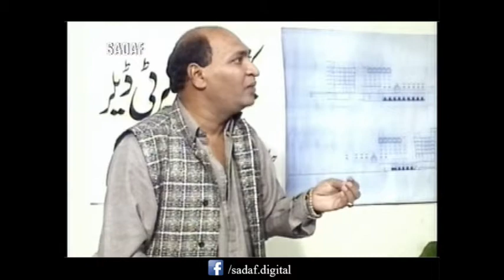Top Tend Productin, Waseem Abbas Ft. Saba Hameed - Family Front Drama Serial | Episode#8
Family Front is a 1997 Pakistani Television Drama Serial Starring Waseem Abbas, Saba Hameed, Saima Ahmed it is Directed by Waseem Abbas Produced by Top Tend Production
Written by Dr.Younas Butt